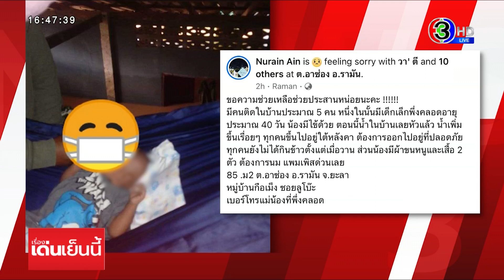ครอบครัวโพสต์ ขอความช่วยเหลือ น้ำท่วมติดในบ้าน มีทารกวัย 40 วัน ป่วย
ชาวบ้านริมแม่น้ำสายบุรี อ.รามัน จ.ยะลา เดือดร้อนหนัก หลังน้ำเอ่อล้นท่วมบ้านเรือน-พื้นที่เกษตร บางครอบครัวต้องอาศัยบริเวณเต็นท์ริมถนน หรืออยู่ชั้นบนของบ้าน ต้องการข้าวกล่อง น้ำดื่ม บรรเทาความเดือดร้อน

อย่างเช่นนี้ ผู้ใช้เฟซบุ๊กรายนี้ โพสต์รูปภาพความเป็นอยู่ของคนในครอบครัว ระบุข้อความว่า ขอความช่วยเหลือประสานหน่อยนะคะ มีคนติดในบ้านประมาณ 5 คน หนึ่งในนั้นมีเด็กเล็กเพิ่งคลอด อายุประมาณ 40 วัน น้องมีไข้ด้วย ตอนนี้น้ำไหลเข้ามาในบ้านเลยหัวไปแล้ว น้้ำเพิ่มขึ้นเรื่อยๆ ทุกคนยังไม่ได้กินข้าว ตั้งแต่เมื่อวาน ส่วนน้องมีผ้าขนหนูและเสื้อ 2 ตัว ต้องการนม แพมเพิสด่วน พร้อมระบุบ้านเลขที่ 85 หมู่ 2 ต.อาซ่อง อ.รามัน จ.ยะลา และเบอร์โทรศัพท์เอาไว้

นอกจากนี้แม่เด็ก ยังได้โพสต์อัพเดรสลูกน้อยว่า อาเดะ รู้ว่ามามี้้ลำบาก ไม่งอแงเลย เก่งมากๆ สู้ไปกับมามี้นะ

ล่าสุด ผู้สื่อข่าว โทรศัพท์ไปสอบถามแม่เด็ก บอกว่า ตอนนี้ที่บ้านมีญาติๆ มารวมกันอยู่ประมาณ 20 คน มีทั้งคนชรา หนุ่มสาว และเด็กๆ กำลังรอการช่วยเหลือจากเจ้าหน้าที่ ซึ่งขณะนี้ได้ติดต่อมาแล้ว หลังจากเมื่อวานนี้น้ำได้เอ่อไหลเข้ามาในบ้านตั้งแต่ 6 โมงเช้า จนถึงบ่าย 2 โมง น้ำได้ท่วมบ้าน พวกตนต้องเอาไม้มาต่ออาศัยอยู่ใต้หลังคา ซึ่งขณะนี้เดือดร้อนมาก เพราะ น้ำ ไฟฟ้าก็ไม่มี และโทรศัพท์เหลืออยู่เพียง 7 เปอร์เซ็นต์

ขณะที่ ผู้สื่อข่าว ลงพื้นที่สำรวจตั้งแต่เช้า พบยังมีชาวบ้านอีกหลายหมู่บ้านกำลังรอความช่วยเหลือจากหน่วยงานที่เกี่ยวข้อง อาทิชาวบ้าน ต.บาลอ ต.กายูบอเกาะ ต.อาซ่อง ต.ท่าธง ทางเจ้าหน้าที่ตำรวจ หมวดเฉพาะกิจหน่วยปฏิบัติการพิเศษยะลา 12 (รามัน) นำเรือยนต์เข้าไปช่วยเหลือคนแก่ เด็กในพื้นที่หมู่ที่ 4 บ้านสุเป๊ะบือแนบือแต ต.บาลอ อ.รามัน ด้วยความยากลำบาก คาดว่ายังมีชาวบ้านที่อาศัยอยู่ใกล้ริมแม่น้ำสายบุรีติดอยู่ภายในบ้านจำนวนมาก

นายนิอัสมาน อับดุล อายุ 50 ปี ชาวบ้านที่อาศัยอยู่ในพื้นที่ ต.กายูบอเกาะ อ.รามัน กล่าวว่า สถานการณ์น้ำในวันนี้ ลดลงประมาณ 30 เซนติเมตร ส่วนตนเองได้รับความเดือดร้อน รถยนต์จมน้ำ 4 คัน รถจักรยานยนต์ 3 คัน และทรัพย์สินบางส่วนในบ้าน เพราะน้ำไหลเข้าท่วมเร็วมาก